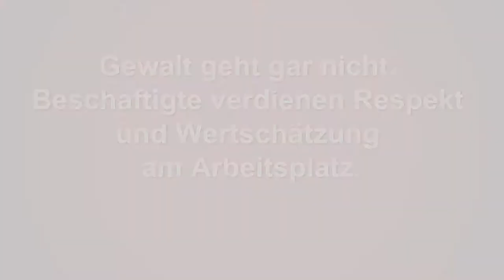Gewalt geht gar nicht: Input Mag.a Johanna Klösch (Langversion)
Mag.a Johanna Klösch, Arbeitspsychologin in der Arbeiterkammer Wien erläutert die Ursachen von Gewalt am Arbeitsplatz, die gesetzliche Lage und Maßnahmen gegen Gewalt.